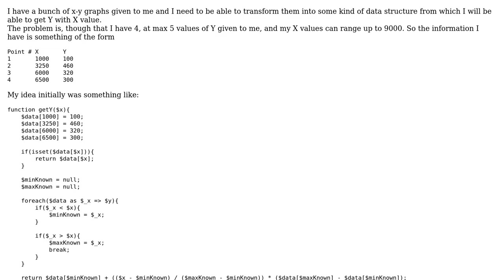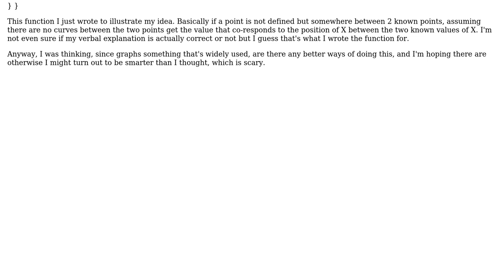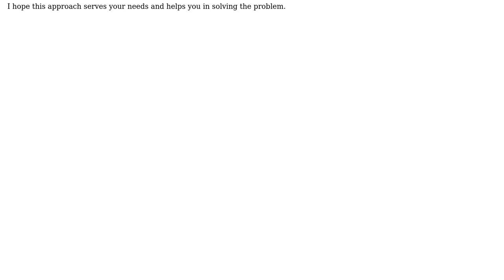Software Engineering: Setting and getting values from a x-y graph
With thanks & praise to God, and with thanks to the many people who have made this project possible! | Content (except music & images) licensed under CC BY-SA | Music | Images & others | With thanks to user static void user php_nub_qq and the Stack Exchange Network Trademarks are property of their respective owners. You are responsible for your own actions.